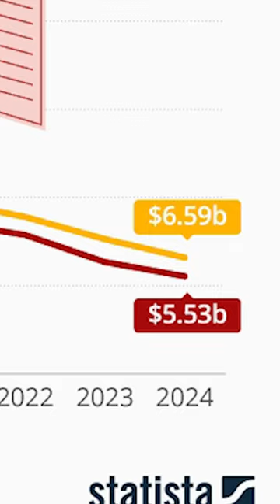How the Skateboard Magazine Died 🪦🛹